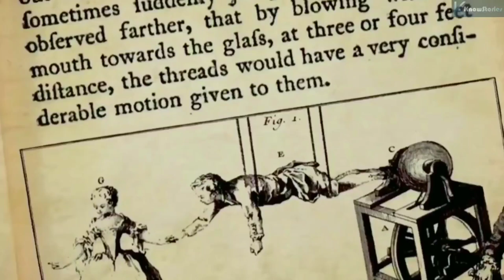World's First Electric Motor